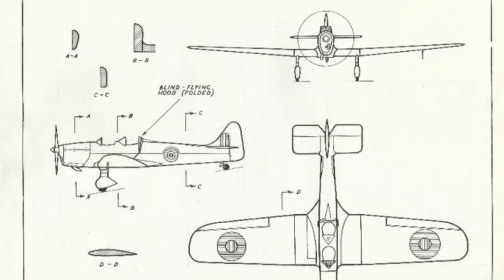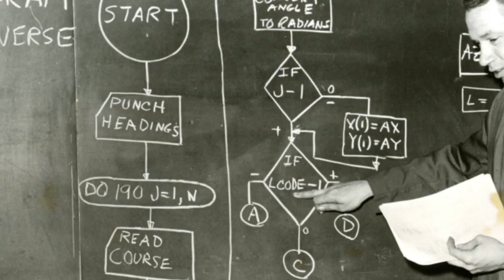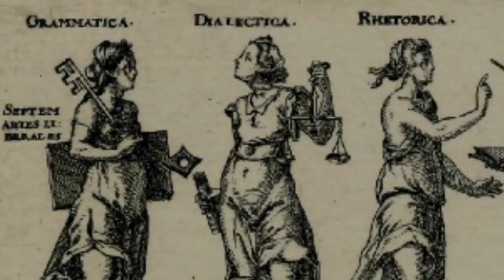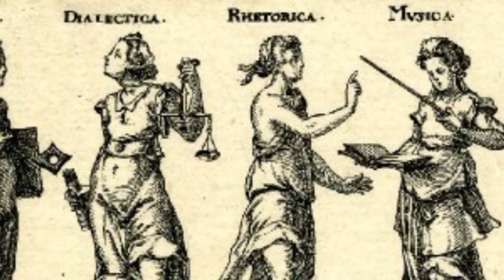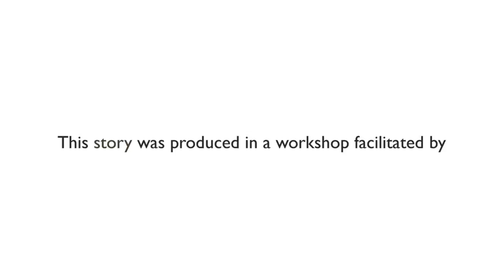John Brooks Slaughter, Professor of Education and Engineering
John Brooks Slaughter, Professor of Education and Engineering and Co-Director of the Center for Engineering in Education